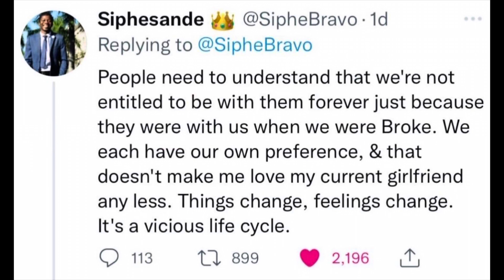My thoughts on the Siphesande tweets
This video is just my view/ opinion on the subject. No need to let me trigger you. New videos Tuesday and Friday

Shot on my IPhone 12 Pro 4K 60 FPS
tonor microphone
Editing: iMovie

Shout out to the Poor Mans Podcast!